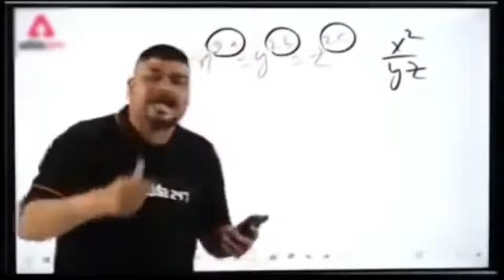🇮🇳 WE MADE A WORLD RECORD OF 76 TEAM FINISHES IN BGMI , FINALLY BROKE @LoLzZzGaming RECORD 🔥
MOST TEAM FINISHES IN SINGLE MATCH
BIG THANKYOU TO MY TEAM FOR DOING THIS